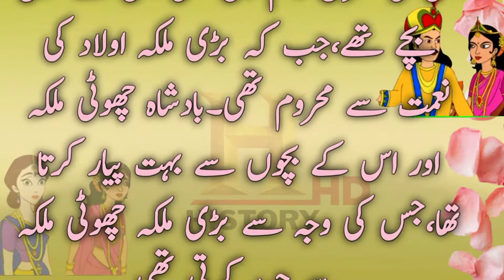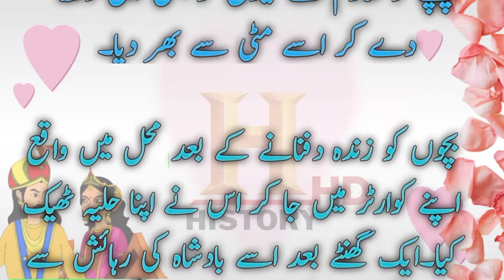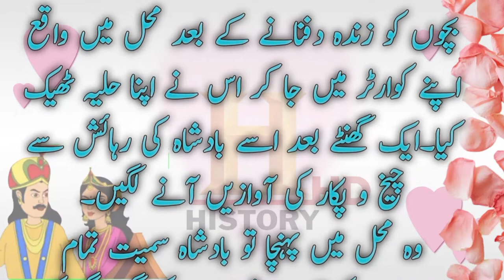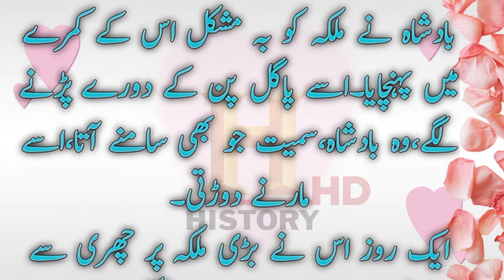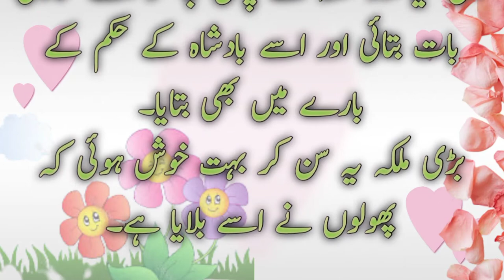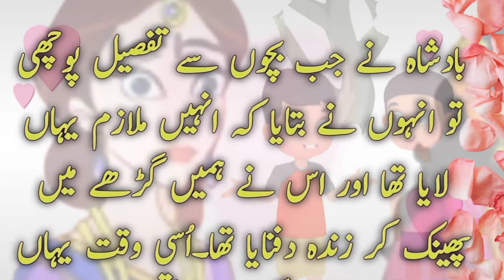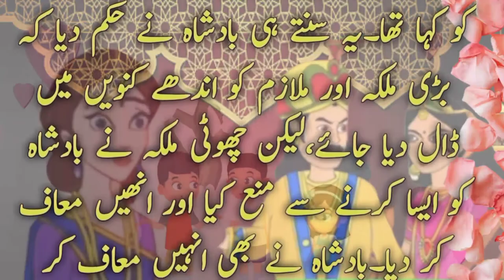malka rehmdil badshah || stories in urdu || badshah wale cartoon || kahani kahani 2022 || HD story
hazrat suleman ka mahal,
hazrat suleman ka waqia qari hanif,
hazrat suleman ka waqia by tariq jameel,
raham dil badshah ki kahani,
stories in urdu,
shehzada,

reham dil malka, urdu story for kids, stories in urdu, baghdad ki malika ki kahani, badshah stories in urdu, best moral stories in urdu, दयालु राजकुमार, prince merciful story in hindi, documentary of malika, malika ki kahani, urdu hindi, malika ke kahani, story urdu novels, lurdu ikhlaqi stories, malika ki rehm dilly ka sabq amoz waqia, reham dil malka ki kahani,

Assalamualaikum
welcome here on my channel ❤️👈
     The goal of our channel is to create high-quality educational videos that focuses on the past, present and future of stories. We also have great motivational content here at this channel.i will describe lyrics  by myself,real content no fake wordings,
All content create by my writing voice layout etc,all contents create only for you all if you will like to get informative videos then will subscribe to end of video and give your opinions for wants other any type of topic video,will wait you and your good comments,thanks

یہ چینل صرف آپ کے لئے بنا رہے ہیں یہاں آپ اسلامی معلومات کا خزانہ ملنے والا ہے جن میں سبق آموز کہانیاں ،ناول ،ڈایجسٹ،ڈراما سٹوری  معلوماتی کہانیاں روز سننے اور پڑھنے کا موقع ملے گ ۔تو یہ سب دیکھنے اور سننے کے لیے چینل کو سبسکرائب کر لیں
channel link

tweeter link